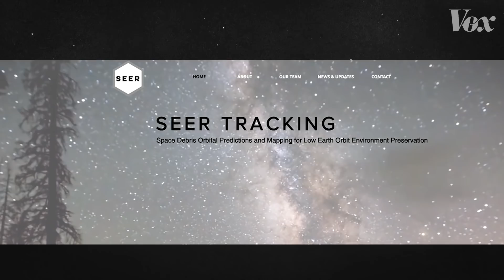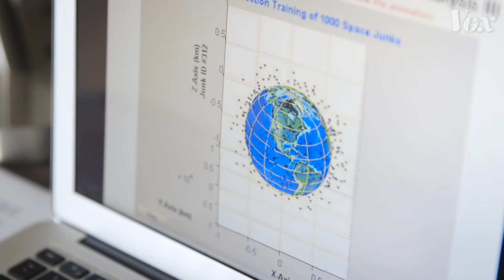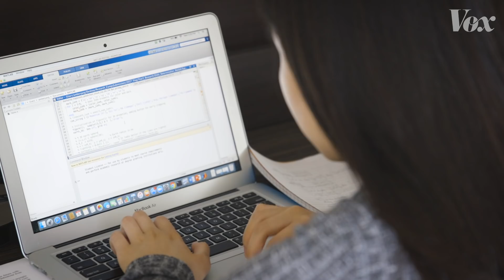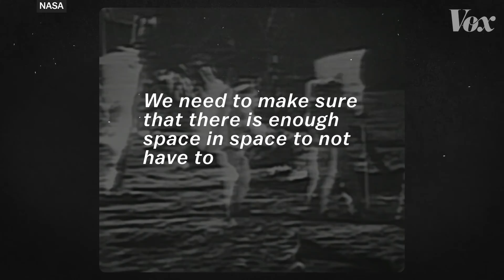This 19-year-old can keep astronauts safe from space junk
Space debris is a growing threat to space exploration.

When 15-year-old Amber Yang first heard about space trash it gave her nightmares. How could such an imminent threat to space exploration be left on the back burner?

After seeing videos with astronaut Scott Kelly, she decided to take matters into her own hands. Within a few years she consumed all the media she could on space debris, taught herself to code, and learned the ins and outs of astrophysics.

By 18 she had developed an AI-based space debris tracking program that she claims is one of the most accurate in the world.